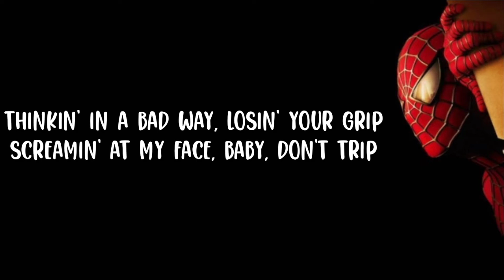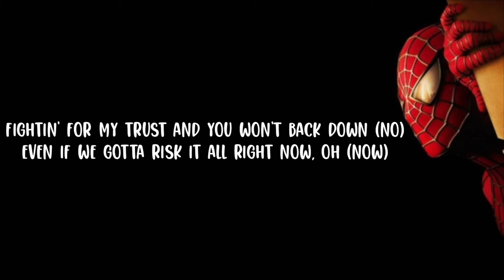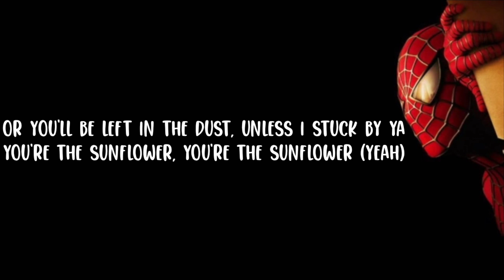Post Malone, Swae Lee - Sunflower (Lyrics) (Spider-Man: Into the Spider-Verse)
🎤Lyrics:Post Malone - Sunflower

Tags.